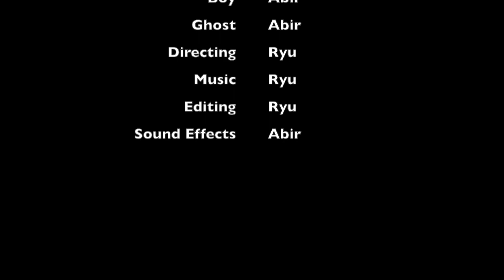Horror Ting (Short Movie)